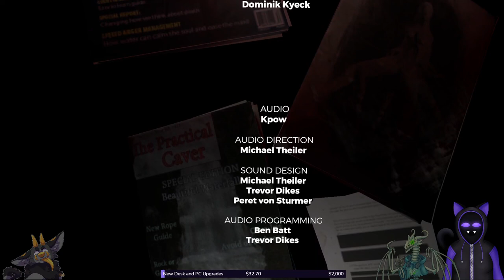The Forrest Part 5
The Forest a survival crafting horror game...which has mutiplayer...which means it makes the horror a little less there...or does it!

This is a collab stream between That_Numskull on twitch, Awesomekittyzombie on twitch, and myself!

Watch as we try to survive! Get lost constantly! Get Distracted by things, ignore the plot so we can build out house empire...break the game as well as ourselves! Warning Your Mom Jokes ahead.

We are now at the Finale! We will learn EVERYTHING!